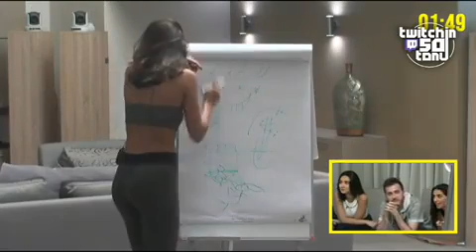SEZEN'İN AYIP ÇİZİMİ - TWİTCH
Sezenin ÇİZİMİ herkesi şok etti.